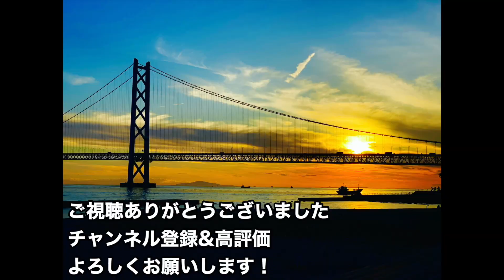ある人に憧れて憧れてランニング始めたら瘦せた話し！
今回の動画は僕がどんな感じに痩せていったかお話しします！
UVERworldのTAKUYA∞さんに憧れ2017年12月23日〜現在毎日10キロランニング してます！
そんな僕の日常生活を動画投稿してます